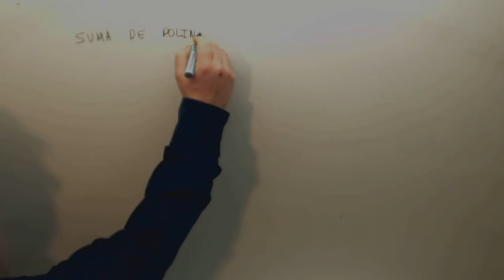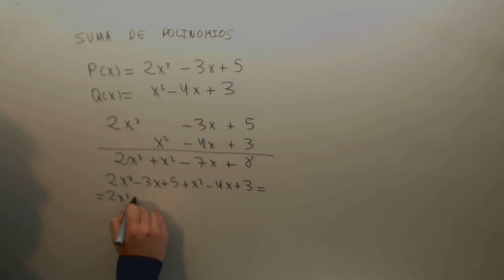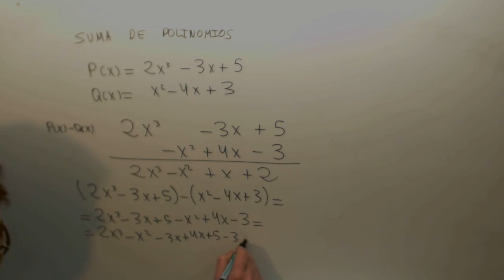Suma de polinomios Matematicas 2º ESO Academia Usero Estepona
Suma de polinomios Matematicas 2º ESO Suscríbete a nuestro canal en Youtube para ayudarnos a seguir creciendo Academia Usero en Estepona, el centro de formación con más vídeos en Internet del Mundo presenta